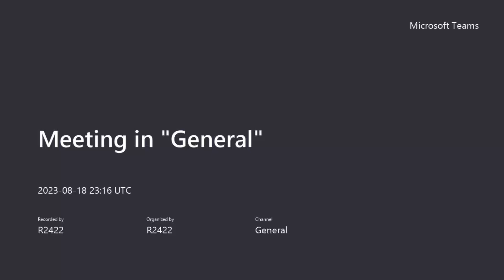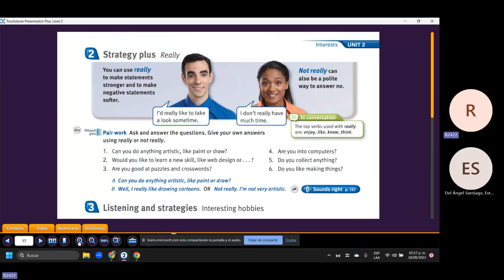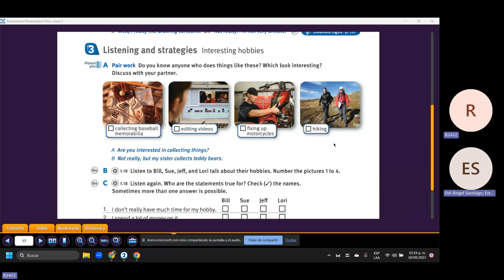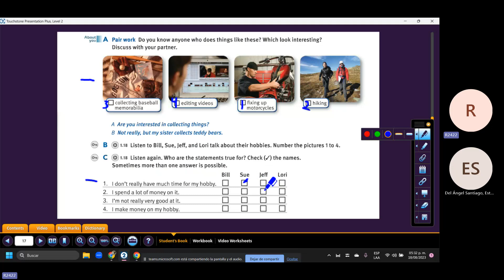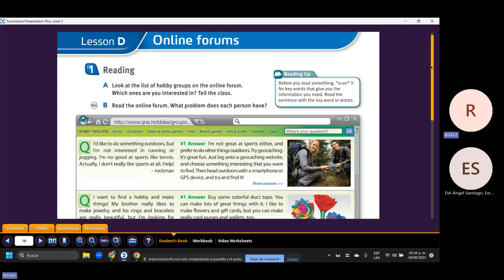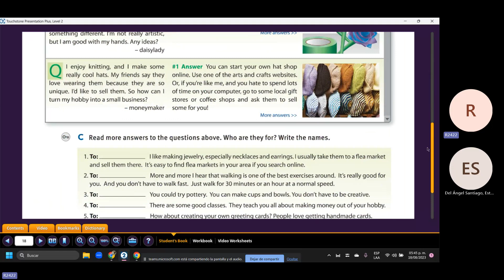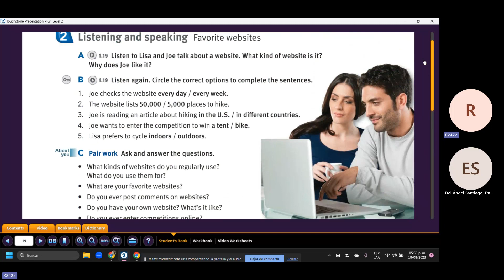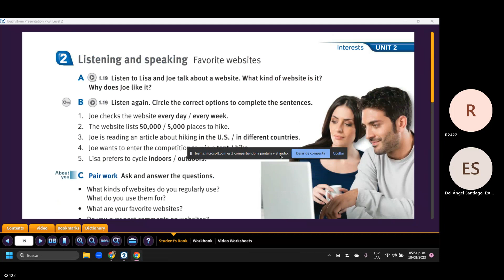Teacher Jimena´s Class on Hobbies Vocabulary